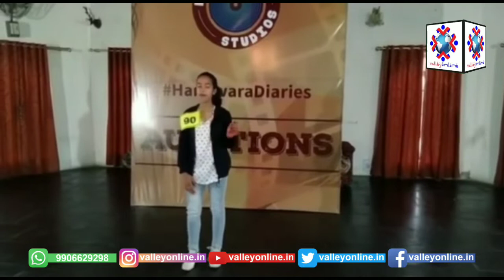Mega Audition for upcoming artists, by AWF concludes at Handwara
Convener Zainab Mohi ud din says, overwhelming response from artists encourages us to do more in future

Kupwara: To promote local talent with culture ethos and languages of Jammu, Kashmir and to provide a national platform to budding, artists, singers from frontier district of Kupwara 'Awami Welfare Forum' a recognized volunteer organization organized three day long mega audition for upcoming five short movie's  “Prove Your Acting Skilla” at Environment Hall Handwara.

During this audition, renowned artists from Mumbai based studio, "MAUSIQUZ Studio and veteran artist hailing from other areas were present during the three day-long audition to judge the selected artists.

In its endeavour to bring forth Kashmiri culture, singers and artists on a common platform to showcase rich cultural heritage of the Handwara area the forum shortlisted total 35 participant, including 13 female budding artists.

Earlier, the volunteers had organized over a dozen talent hunt auditions in different areas of Kashmir using its own resources without charging any fees from the budding artists.

The three-day long audition was held at Handwara environment Hall and concluded today on pleasant note.

Zainab Mohi ud din convener of the three day grand audition, said their organization shall continue to conduct such more literary, cultural programs in the area to showcase hidden talent of the youth of the Kupwara district.